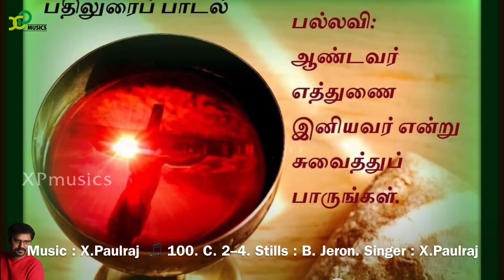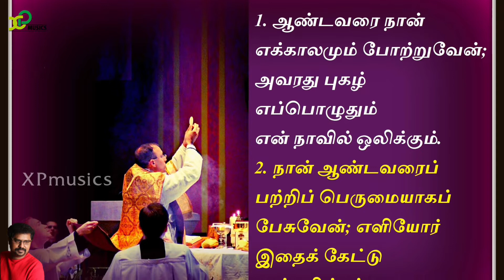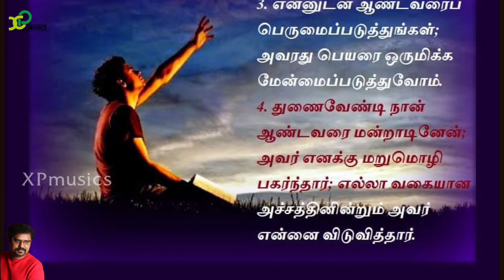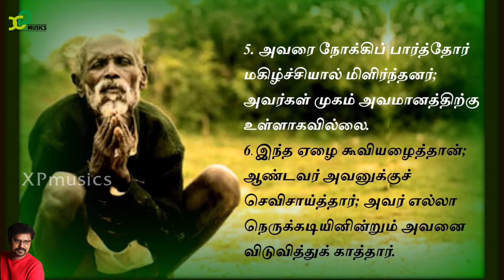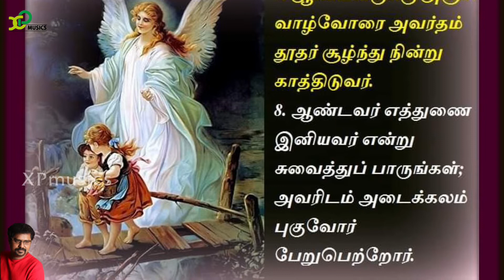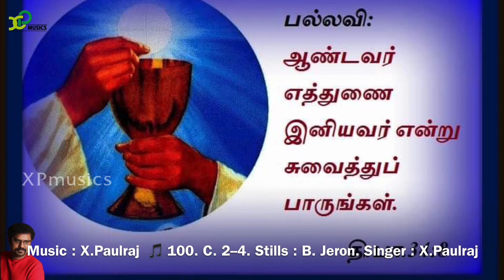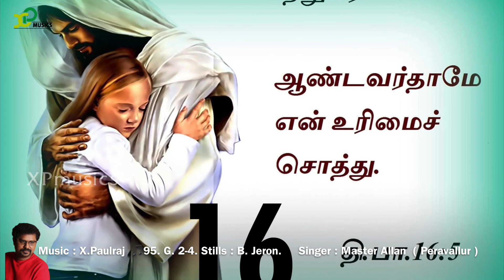responsorial hymns |19thSunday In OrdinaryTime2ndYEAR|பொதுக்காலம் 19ஆம்வாரம்2ஆம்ஆண்டு |X.Paulraj2021